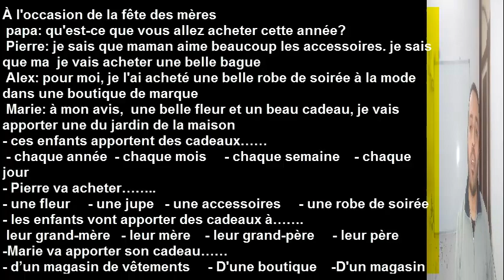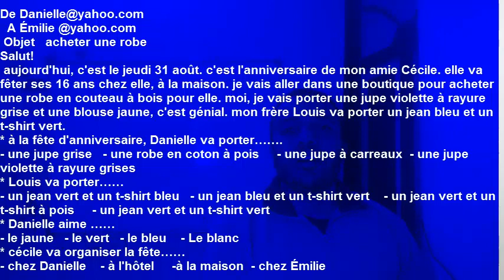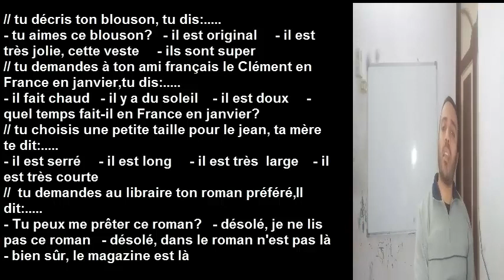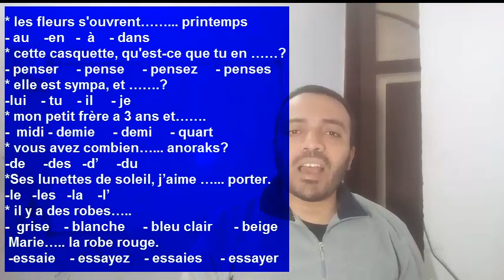حل اختبار شامل على الوحدة الثالثة - ثانية ثانوي - ترم ثاني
دروس_أونلاين_فرنسي_2021 حل اختبار شامل على الوحدة الثالثة - ثانية ثانوي - ترم ثاني
ستتوسع القناة بنشر دروس لتعليم اللغة الإنجليزية أونلاين.